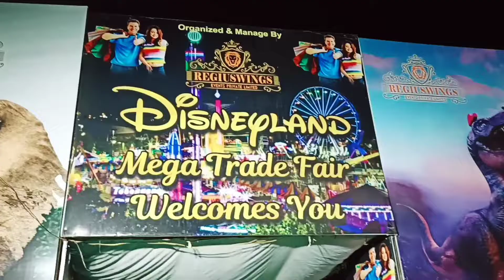Mega Trade Fair In Barmer | बाड़मेर में मेले का वीडियो